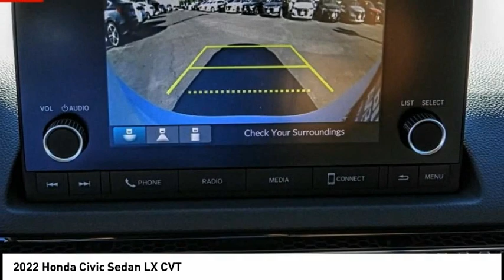2022 Honda Civic Sedan Pasadena Los Angeles Glendale Alhambra Cerritos Orange County 00220280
2022 Honda Civic Sedan LX CVT

HONDA OF PASADENA IS A NEW AND USED HONDA DEALERSHIP PROUDLY SERVICING LOS ANGELES, PASADENA, GLENDALE, ALHAMBRA, CERRITOS, & ALL NEARBY CITIES. THIS PLATINUM WHITE PEARL 2022 Honda CIVIC SEDAN IS EQUIPPED WITH A Engine: 2.0L I-4 DOHC 16-Valve i-VTEC, TRANSMISSION, AND RECEIVES AN ESTIMATED 31 City/40 Hwy MPG. CONTACT HONDA OF PASADENA TO SCHEDULE A TEST DRIVE AND TAKE THIS 2022 Honda CIVIC SEDAN HOME TODAY, OR VISIT OUR SHOWROOM CONVENIENTLY LOCATED AT 1965 E. FOOTHILL BLVD, PASADENA, CA 91107. STOCK #: 00220280 | 2022 Honda Civic Sedan LX CVT 2022 Honda CIVIC SEDAN LX CVT 4DR SDN Stock #: 00220280 | VIN: 2HGFE2F29NH541407 | 2022 Honda Civic Sedan LX CVT Honda of Pasadena AT HONDA OF PASADENA, OUR GOAL IS TO SELL THE BEST VEHICLES AT THE LOWEST PRICES AND TREAT OUR CUSTOMERS WITH RESPECT. AS A CALIFORNIA HONDA DEALER, WE BELIEVE WHEN YOU CHOOSE HONDA OF PASADENA YOU ARE MAKING THE RIGHT CHOICE.